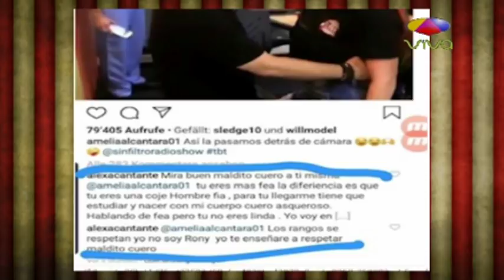Alexa la cantante está Viva, aparece insultando a Amelia todo por algo que Alcántara jamás dijo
Ali David Instagram: → @alidavidtv